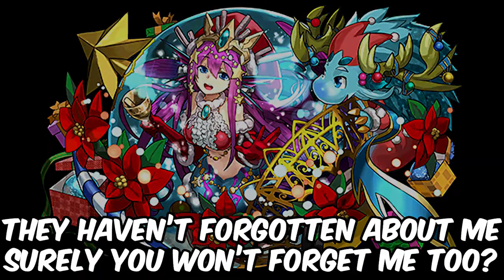[PAD] XMAS 4-Star Rarity Leader Challenge! XMAS Siren Takes on Kali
Track used in this video:
* Tumeneco - 童祭
* Taka - Puppetmaster's Love
* CROW'SCLAW - Faraway Voyage
* Demetori - Alice Maestra ~ Flow My Tears, the Said